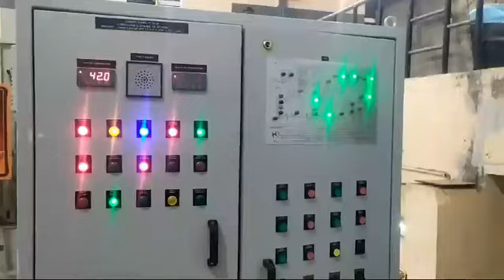Successfully Commissioned || Lower Lagyap HEP-6 MW, SIKKIM